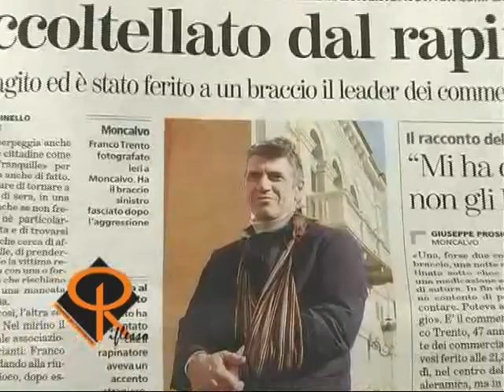Notizie del 29-01-2010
Asti - La società OCAP interessata all'acquisto della Way-Assauto: chiede ancora 15 giorni di tempo per decidere;
Moncalvo - Continuano le indagini sull'accoltellamento al Presidente dell'Ass. Commercianti;
Refrancore - Polemiche per i telefoni muti, disservizi anche a Viarigi e Asti;
Asti - Muratore arrestato per maltrattamenti alla moglie